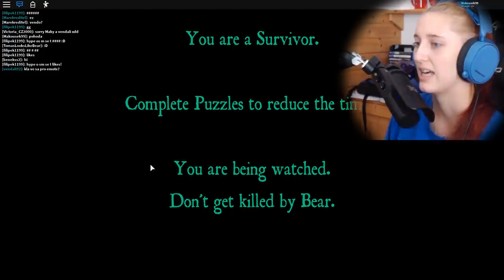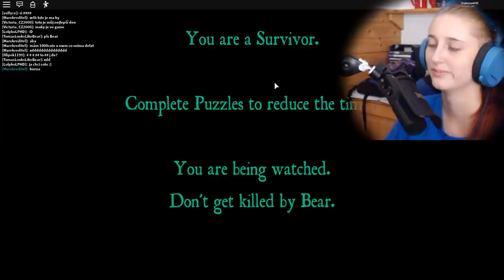MÁM NOVÉHO MEDVĚDA!😱🔥 Roblox Bear w/Vendali